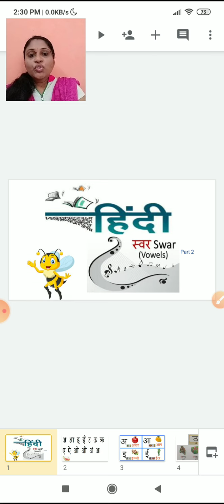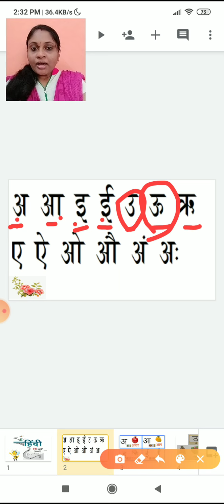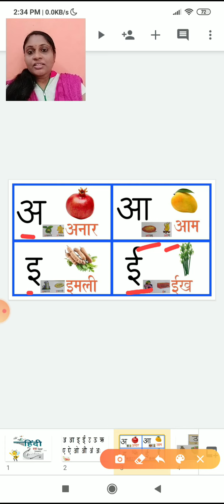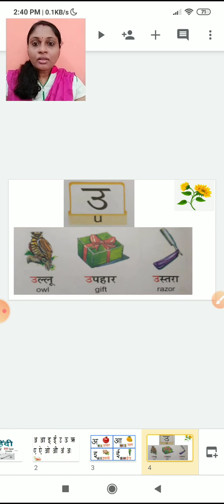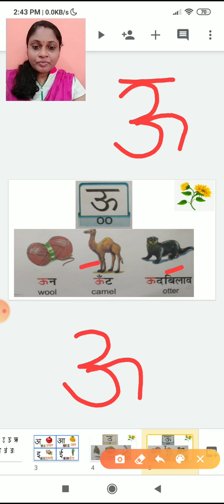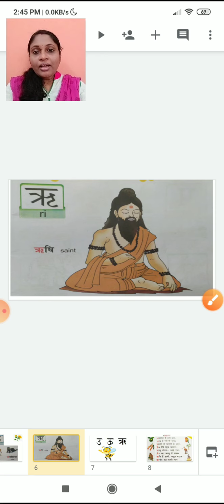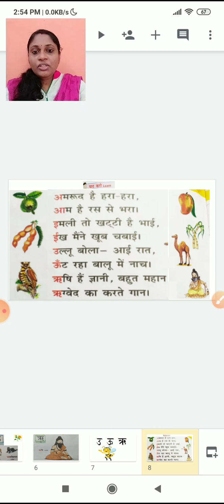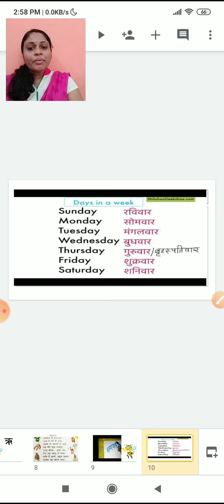class_1_hindi_chapter_no_1_swar_part_2_1_May_2020